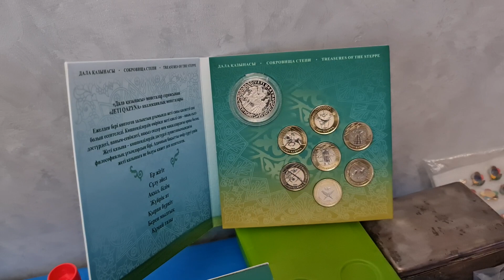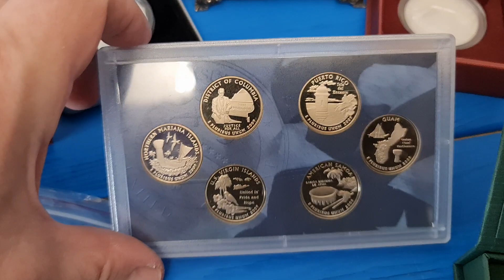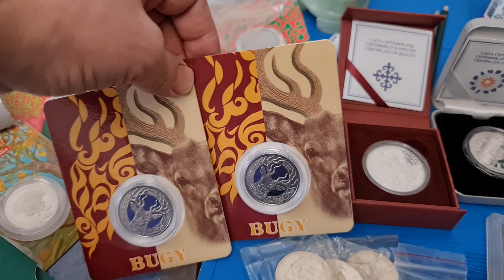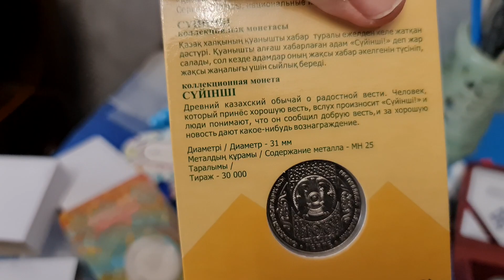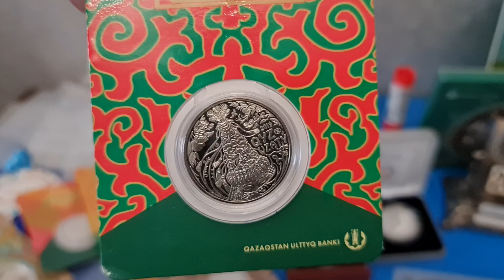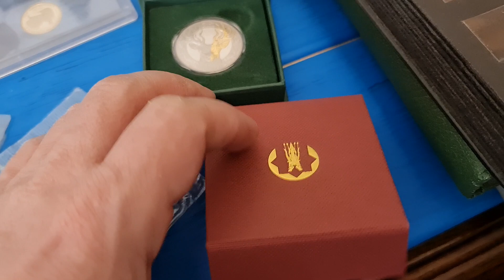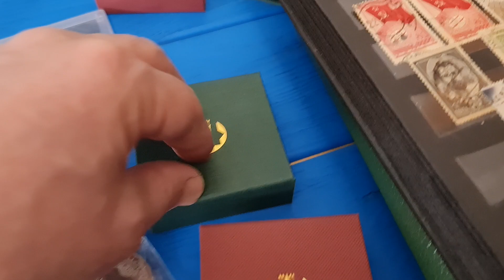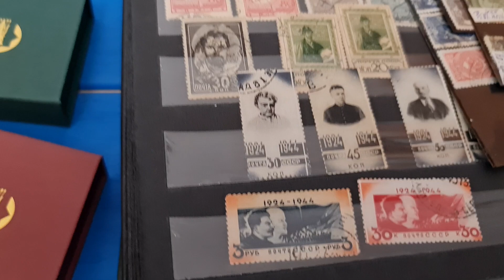ЦЕНА НА МОНЕТЫ КАЗАХСТАНА НА БЛИЖАЙШИЙ МЕСЯЦ ФИЛАТЕЛИЯ ОЖИВАЕТ,ПРУФ СССР НАБИРАЕТ ОБОРОТЫ ВАШ КОМЕНТ